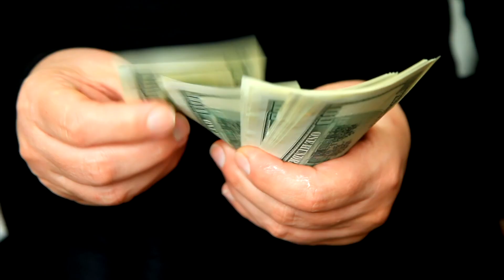SpaceX abandons catching fairings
In this video i will explain why spacex retired GO Ms Tree and GO Ms Chief, hence retiring the program to catch falcon 9 and falcon heavy fairings!

Faring re-entry footage credit: SpaceX